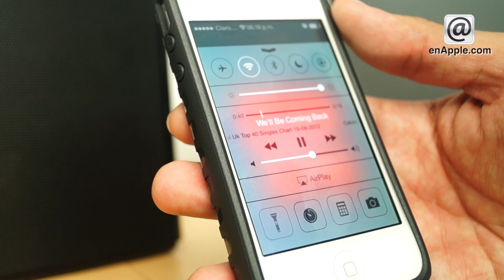enApple Soundlink Air Bose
Conoce las bondades de este equipo de BOSE que te permite llevar tu mùsica donde quieras, el Soundlink Air.